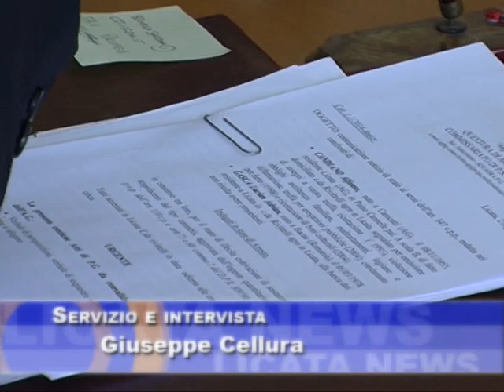LICATA: 2 ARRESTI PER COLTIVAZIONE E SPACCIO DI MARIJUANA 22 08 2014